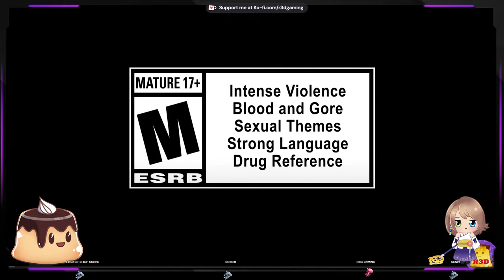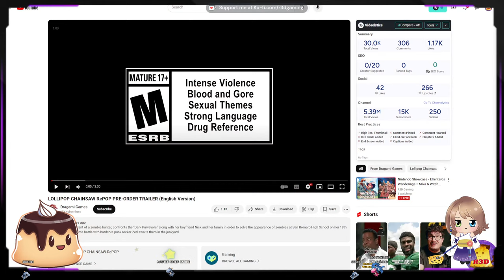Lollipop Chainsaw RePOP Gameplay | Prologue Gameplay | Pudding Reaction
About
Lollipop Chainsaw RePOP is a remake of the original Lollipop Chainsaw (2012), on which Yoshimi Yasuda lead development as producer. RePOP is a definitive version of the game which leaves the story unchanged, with the focus on quality-of-life improvements and additional gameplay content.

Watch Juliet, a descendant of zombie hunters, as she fights alongside her boyfriend and family to stop a zombie apocalypse starting in her high school in “Juliet’s 18th Birthday.”

When pre-orders will be available is to be announced at a later date.

Lollipop Chainsaw RePOP will also have a physical edition released worldwide. Further details are to be announced at a later date.

Quality of Life Improvements

The resolution of the game has been increased to full HD, and load times have been greatly shortened.
The chainsaw action has been sped up with the introduction of the Chained Hits Hunting system, in which chaining multiple hits in succession increases the player’s attack speed.
The input timings for Combo Actions have been adjusted, to better fit players’ expectations.
Chainsaw Blaster action has been improved with the addition of auto-lock and auto-fire modes that can be toggled, and an increased maximum ammo count of 99.
The player can now immediately use Combo Actions at the start of the game.
Additional Gameplay Content

Separate from Original Mode, RePOP adds “RePOP mode,” which uses a unique and colorful pop art-inspired art style for damage effects.
Unique new chainsaws with distinctly different features have been added.
There are 30 costumes, more than the original game’s costume count. Combined with the addition of 4 new hair colors and 4 new chainsaws, this adds up to 750 different possible combinations.
Juliet’s Room has been expanded with more features.
A “Time Attack” mode with ranking feature has been added.